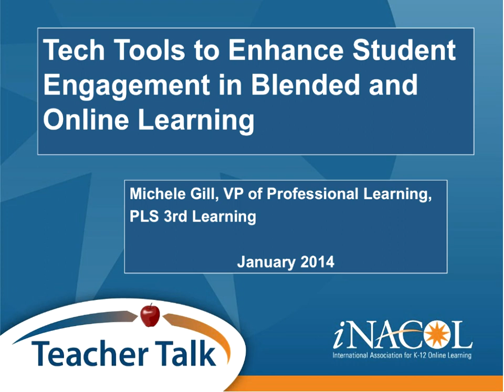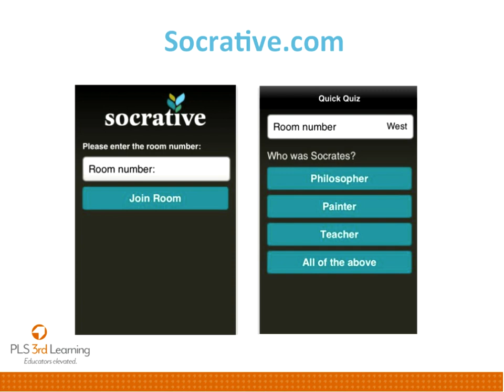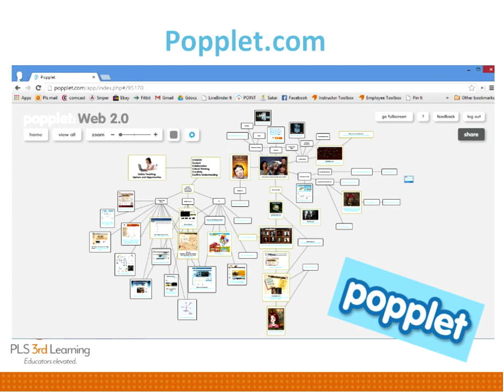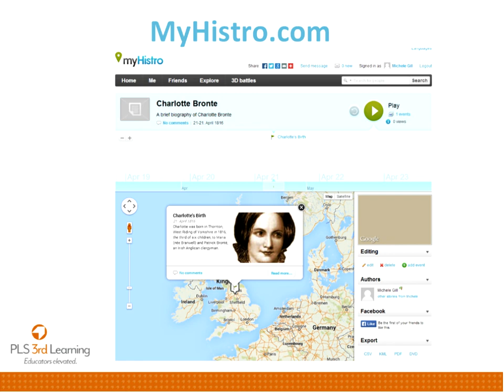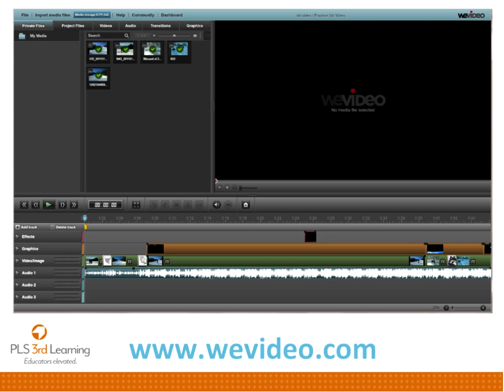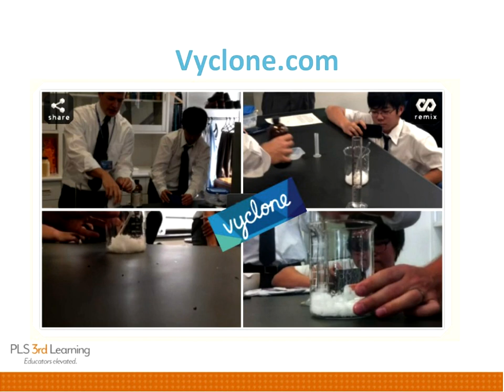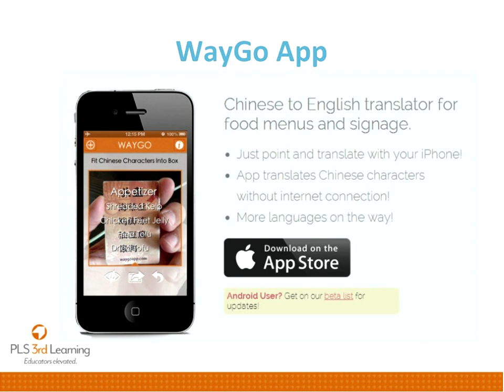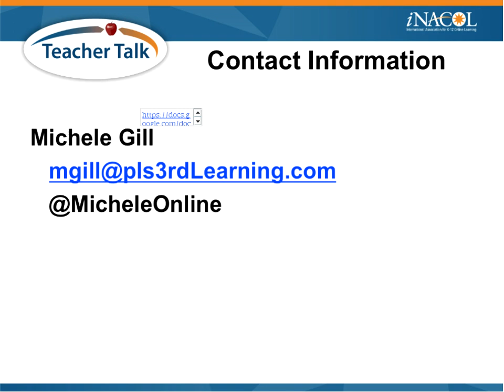Tech Tools to Enhance Student Engagement in Blended and Online Learning January 2014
This teacher talk webinar focuses on the latest web tools that can engage students, facilitate collaboration, and enhance understanding for students at all levels. Whether in a technology enhanced, blended or online learning classroom, these Web 2.0 tools can be easily integrated to increase student engagement and interest in learning.
Explore this webinar to learn about these tools as well as the shift in learning and teaching that can occur when technology is implemented at its deepest levels.